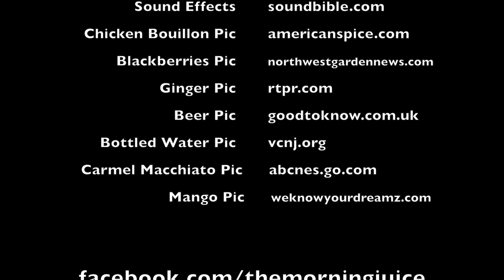The Morning Juice Episode 5 "Name That Liquid"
Hey guys we hope you enjoy our Episode 5 as we "Name That Liquid". We laughed through the whole thing. We got my wife to get us 5 different edible liquids for us to taste and try to guess what they are blindfolded. You would be surprised how hard it is to guess by taste alone as your mind plays tricks on you. We want to thank you all for your support. We hope you have a great weekend, and we will see you for Episode 6 on Monday.

An Eye Media Production
Produced by Daley
Associate Producer by Gray
Editing by Daley
Liquid Provided by Leslie Willard